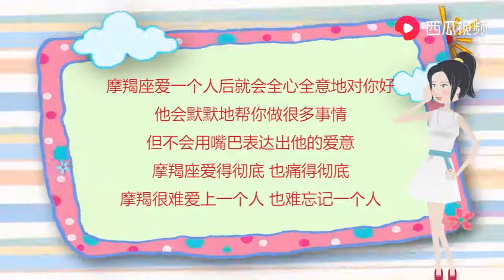摩羯座爱上一个人的表现：表面装作无所谓，内心早已乱成一团 西瓜视频